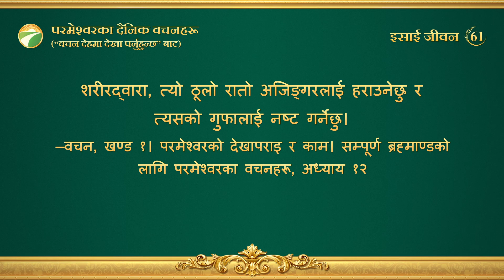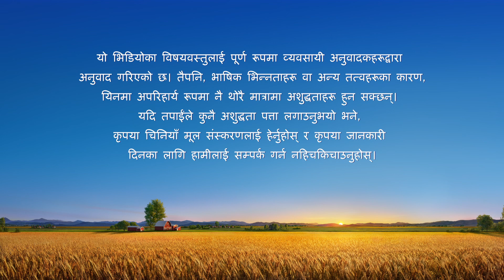परमेश्‍वरका दैनिक वचनहरू: परमेश्‍वर देखा पर्नु र उहाँको काम | अंश ६१